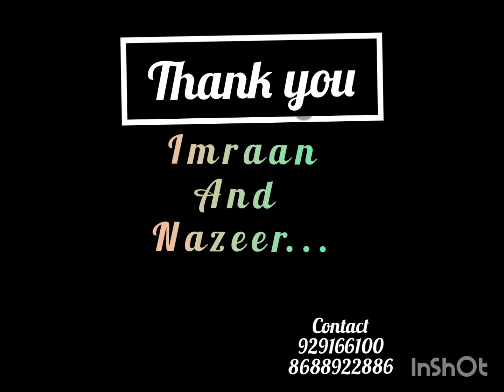Mesh Doors Complaint (Service) Work @VasanthNager Colony, Poranki,VJA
Created by Nazeer